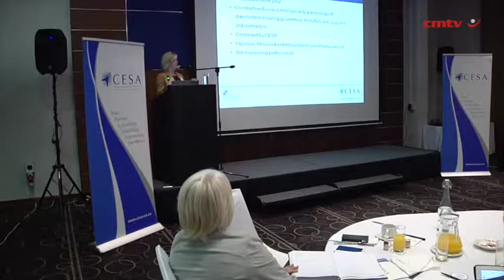Economic growth ‘well below’ govt expectations, says Cesa survey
Barely missing a recession, South Africa saw its slowest economic growth rate in 2016 since the 2009 recession, when economic growth contracted, according to Consulting Engineers South Africa’s (Cesa’s) Biannual Economic and Capacity Survey (Becs) for July to December.